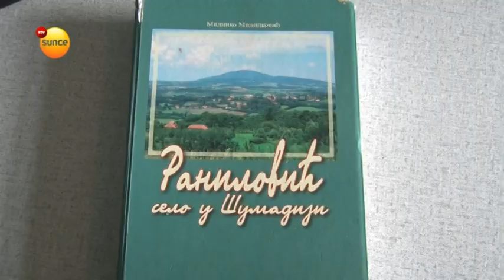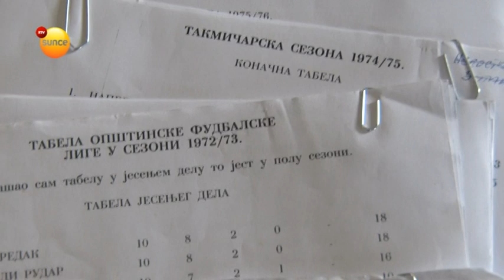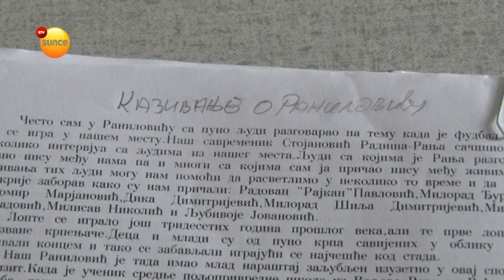RTV Sunce - 50 godina FK Ranilović